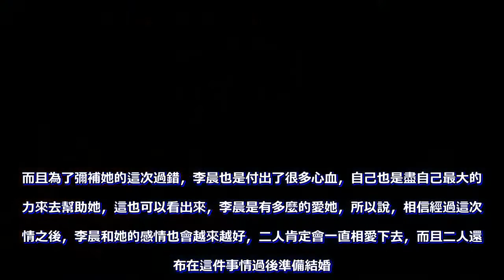劉濤聲稱已交完8億罰款，李晨發微博支持，賣四合院彌補資金空缺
最近娛樂圈出了一件大事情，讓很多人都覺得非常的驚訝和意外。當時爆出來這件事情之後，當事人就消失在了人們的視野當中，可能也是因為自己短時間內很難承受民眾的言語壓力吧，需要一個調整的階段。在經過了兩三個月的調整之後，當事人終於站出來向大家聲明這件事情，並且很誠懇地承認自己的過錯，而且還表示在以後的工作當中絕對不會再有這種情況發生。雖然有關部門對她的罰款還是一個比較巨大的數字，但是能夠得到范這樣一個真誠的回應，我們大家的心中也感覺到非常的寬慰。

范也表示會儘快把資金籌備完，然後上交到有關部門，把自己之前犯的過錯給彌補過來，但是這畢竟不是一個小的數字，即使是非常有實力的演員也不可能一時間拿出這麼多錢。但是其實她並不是只有自己在努力，她背後還有一個默默支持她的人，那就是大黑牛李晨。

二人剛開始宣布戀情的時候沒過多久就訂婚了，但是卻一直沒有結婚的消息，這讓很多人干著急。回顧他們的戀愛過程，我們也可以在一些綜藝節目或者微博上看到兩個人恩愛秀，兩個人也經常成雙成對地出現在我們大眾的面前，也不禁讓我們非常羨慕這對情侶。

在經過了這次大事件之後，相信范也會改變自己，重新有一個美好的生活。而且在自己的事業上面，相信她會有更多好的作品帶給大家，而且不僅是作品這麼簡單，更多的是帶給大家一些積極向上的正能量。

而且為了彌補她的這次過錯，李晨也是付出了很多心血，自己也是盡自己最大的努力來去幫助她，這也可以看出來，李晨是有多麼的愛她，所以說，相信經過這次事情之後，李晨和她的感情也會越來越好，二人肯定會一直相愛下去，而且二人還宣布在這件事情過後準備結婚。希望二人能夠在感情當中收穫彼此，有一個美好的生活。

下午時間劉濤也發朋友圈朋友圈聲稱8億的罰款已經還清，不知道大黑牛在背後做了多大的付出。